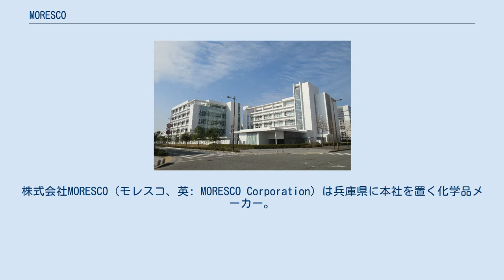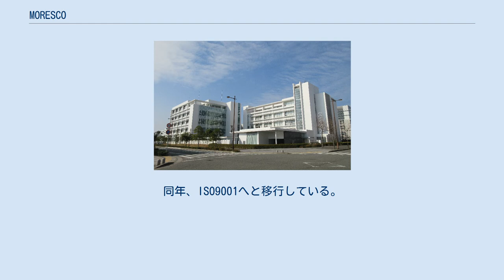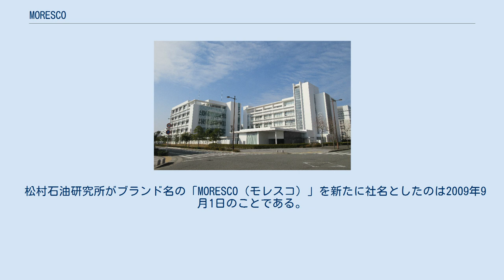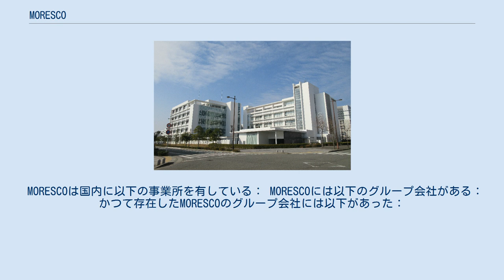MORESCO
株式会社MORESCO（モレスコ、英: MORESCO Corporation）は兵庫県に本社を置く化学品メーカー。
石油卸を主体とする松村石油から1958年に分離独立した企業であり、旧社名を株式会社松村石油研究所といった。
合成潤滑油、高真空ポンプ油、難燃性作動液などの特定分野で高い市場シェアを誇り、その他ポリエチレンの滑剤や化粧品の原料となる流動パラフィン、乳化油やさび止め油の素材となるスルホネート、合板や製本、紙おむつの製造に用いるホットメルト接着剤なども手掛ける。
 MORESCOが研究・開発し販売する製品には次のようなものがある。
 まずMORESCOの製品の多くを占めているのが各種の潤滑剤である。
それには高真空ポンプ油、難燃性作動液、ダイカスト用油剤、切削油剤、熱間鍛造潤滑油、自動車用ブレーキ液・不凍液、冷熱媒体といった特殊潤滑油と、高温用潤滑油、ハードディスク表面潤滑剤、対放射線性潤滑剤といった合成潤滑油とがある。
 潤滑剤とは逆の性質を持つ、ホットメルト接着剤も同社が研究・開発する製品である。
素材としては、流動パラフィンとスルホネートを扱っている。
 化学品以外では廃水処理関連機器や、さらには分析試験サービスなどへも進出しているほか、大阪支店の入っているモレスコ本町ビルの賃貸にまで同社の事業の範囲は及ぶ。
 MORESCOの前身である松村石油研究所は、丸善石油（のちに合併を経てコスモ石油となる）の販売部門が独立して設立された石油卸を主体とする企業であった松村石油から1958年に研究開発部門が分離独立して成立した。
資本金は3億円。
当時の社是は「需要家に応じて」「油の設計」「石油特殊製品」。
同社は国の「新技術開発に関する融資措置」の第一号適用を受けた企業であり、これを受けて翌年竣工した当初の本社工場は西宮市芦原町10-33にあった。
最初に製造されたのは高真空ポンプ油だった。
 1962年、国産初の難燃性作動液を開発。
水グリコール型であり、爆発や火災の危険がないこの製品は熱間圧延工場の油圧機器などに採用された。
 1972年には拡散ポンプ油を開発するなど合成潤滑油分野でも拡大。
日本原子力研究所と共同開発した耐放射線性潤滑油・グリースなど、放射線や高温、高圧などの特殊環境向け製品に力を入れた。
 1965年、国内初の無水硫酸によるスルホン化法プラントである千葉工場を市原市五井に建設。
通産省工業化試験補助金の交付を受けた。
この工場では流動パラフィンとともに関連製品のスルホネートを生産しており、スルホネート製造は国内で唯一ここだけでしか行われていなかった。
 1978年、後に社名となるブランド名“MORESCO”を総合商標として登録。
 1986年、三番目の工場である赤穂工場を兵庫県赤穂市に建設し、ホットメルト接着剤の研究開発へも進出した。
1990年末には赤穂工場の二期工事を完成させ、油圧作動液、工作油剤、特殊潤滑油などの製造機能を西宮工場から移転させた。
 1990年代には国内に2つのグループ会社を設立している。
1992年設立の㈱モレスコテクノは潤滑管理技術部門の分離・独立したものである。
1994年には物流サービスの強化を目的に㈱モレスコサービスも設立された。
 さらに1995年からは海外進出を開始、手始めにタイにMORESCO(Thailand)Co., Ltd.を最初の海外生産拠点として設立した。
 2001年には神戸市中央区港島南町に新たに本社・研究センターが完成し、赤穂工場では潤滑油生産設備が増設され、大阪支店も新築のモレスコ本町ビルへと移転した。
同年、ISO9001へと移行している。
 21世紀に入ると同社の海外進出はますます盛んとなった。
2001年、MORESCO(Thailand)Co., Ltd.の新工場が完成。
中国には合併会社、無錫德松科技有限公司を設立し、翌2002年にはその新工場を完成させた。
2006年にはMORESCO USA Inc.を設立してアメリカ合衆国へも進出。
2009年には中国での販売拠点として無錫松村貿易有限公司を設立した。
さらに2010年には中国におけるダイカスト用潤滑油剤の製造・販売拠点である莫莱斯柯花野圧鋳塗料（上海）有限公司を連結子会社化。
2011年にはインドネシアに工業用潤滑油製造・販売および輸入販売を行うPT.MORESCO INDONESIAを設立し、さらに翌20...